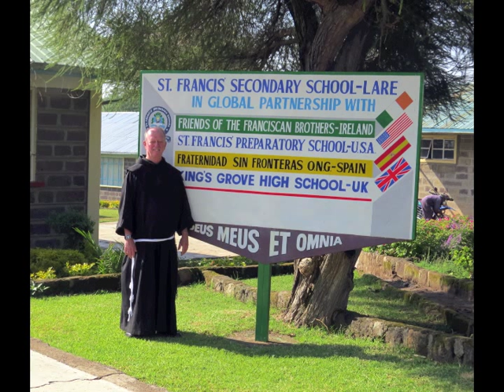One Franciscan Family: From Fresh Meadows to Kenya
When St. Francis Prep, Fresh Meadows, celebrated its 150th anniversary five years ago, the school was connected with its "cousins" in Kenya. Brother Peter Roddy, O.S.F., minister general of the Irish Franciscan Brothers, came to Queens to celebrate the benchmark. He told Brother Leonard Conway, O.S.F., then-principal and current president, about St. Francis Secondary School in Lare, Kenya, and suggested that the schools form a utually beneficial relationship.
The Fresh Meadows community jumped on the opportunity to help when they found out that some of their fellow  Franciscans had to walk five miles one way to get to school. Full story on thetablet.org